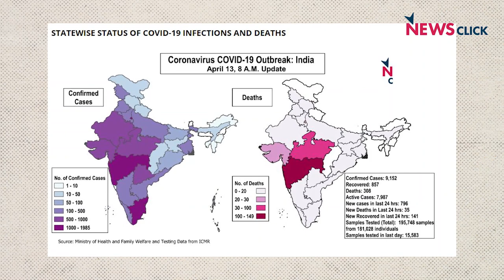Government's Relief Package is Measly: Prabhat Patnaik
Noted economist Prabhat Patnaik talks about the government's poor response to the COVID-19 induced crisis. The government's relief package has been measly and comes nowhere close to what is needed. Many are not able to access the public distribution system and even those who can in places where the shops are functional are struggling for want of cash as they have no income